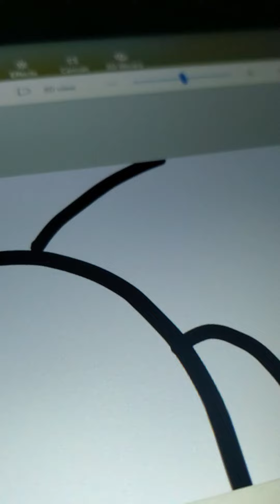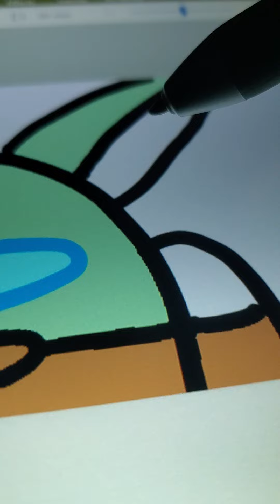another art vid....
I did art again i will continue the series